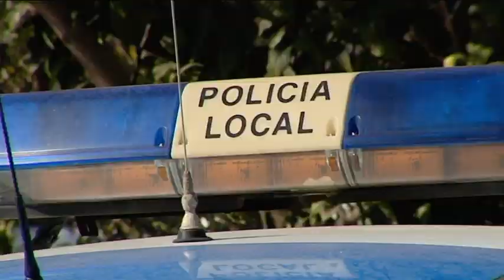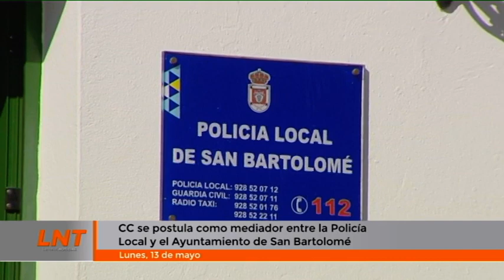CC se postula como mediador entre la Policía Local y el Ayuntamiento de San Bartolomé